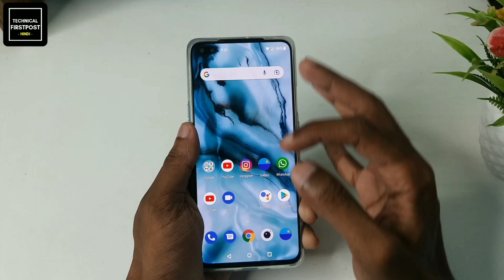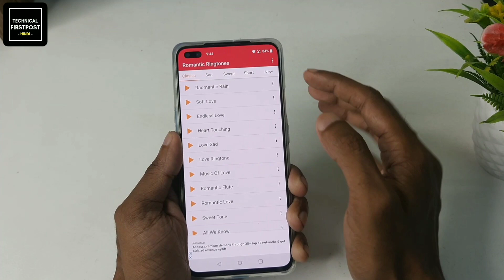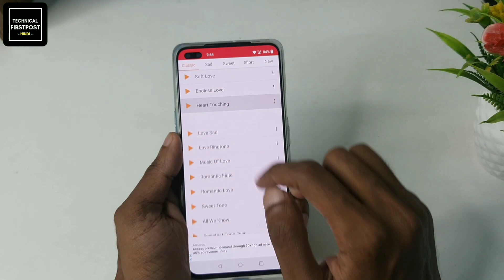New ringtone 2021, Hindi ringtone, Best ringtones, Love ringtones, Mobile ringtones, Flute ringtones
Namaskaar Dosto, es video me maine aapko ek best Ringtone ke bare me bataya hai jisko yadi aap apne mobile me set kar lete ho to aapko bhut maja aa jayega aur aap es ringtone ko alag contact par bhi set kar sakte ho apne mobile me. Mujhe umeed hai apko video pasand aayegi.

New Ringtone 2021 / hindi Ringtone /Hindi new song ringtone / Love Ringtone /Romantic Ringtone

Ringtone 2021
Ringtone 2021
Panjabi Love Ringtone
Romantic Ringtone
Sad Ringtone
Apple Ringtone
iphone ringtone 2021
tamil Love Song ringtone

You can Also Set Ringtone As :
1. Alarm Ringtone
2. Contact Ringtone
3. Notification
4. Default Ringtone
5. Download Ringtone

Types Of Ringtones You Can Get

 Love Ringtones
 Sad Ringtones
 EDM Ringtones
 Bollywood Ringtones
 Best Ringtones
 Trending Ringtones
 popular Ringtones
 Latest Hindi Ringtones
 Latest Bollywood Ringtones
 Marimba Ringtones
 Rap Ringtones
 Pop Ringtones
 Latest English Ringtones
 Latest International Ringtones
 Tik Tok Ringtones
 Alarm Ringtones
 Remix Ringtones
 Trap Ringtones
 Famous Ringtones
 DJ Ringtones

Hindisongs instrumental​
heart touching
ringtone, emotionalringtone​​​ # brokenheartringtone

Owner- CrazyRingtone​​​ romanticringtone​​​
top5ringtone​​​ tiktokringtone​​​ bestringtones​​​ New song Love Ringtone Hindi love ringtones 2021,viral tiktok ringtone, best ringtones,most